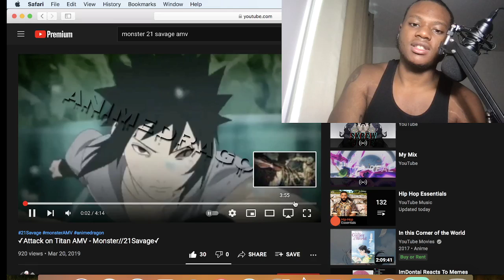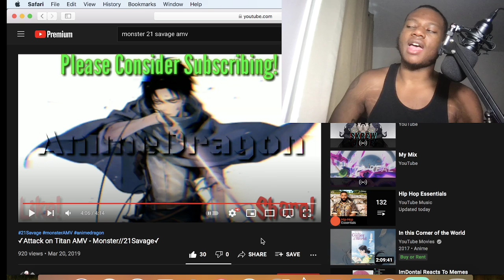✓Attack on Titan AMV - Monster//21Savage✓- Reaction